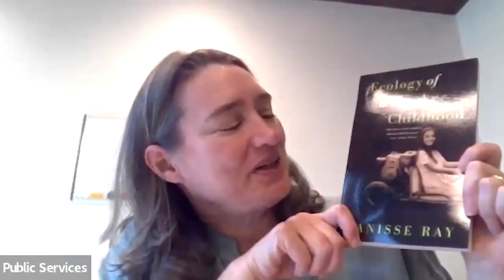All We Can Save: Conversation with Janisse Ray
Read the book, or borrow one of our book club kits!